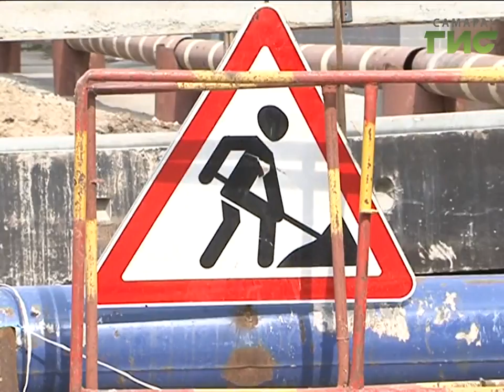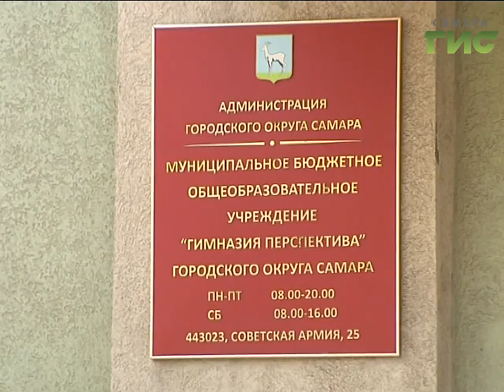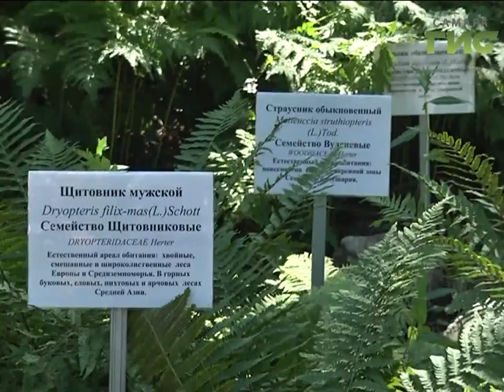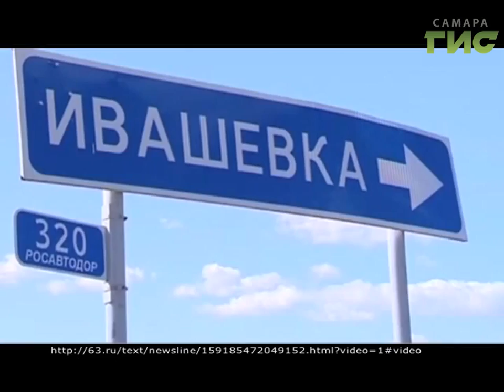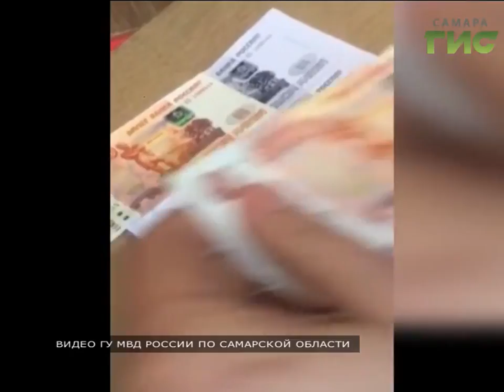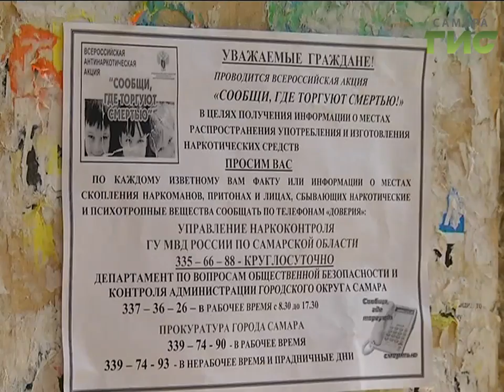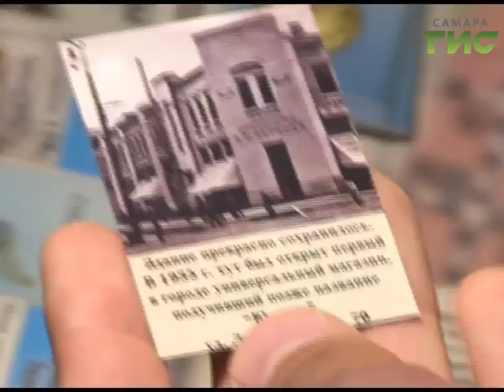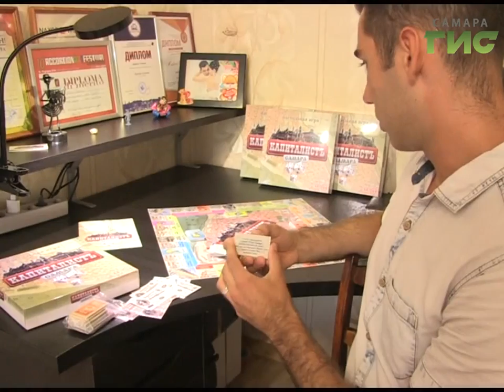«События» от 10.08.2017 (вечер)